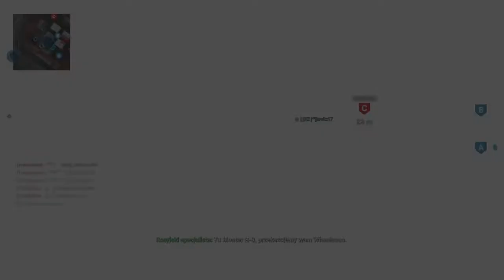Modern Warfare: Wszystko co wiemy o Sezonie 3!